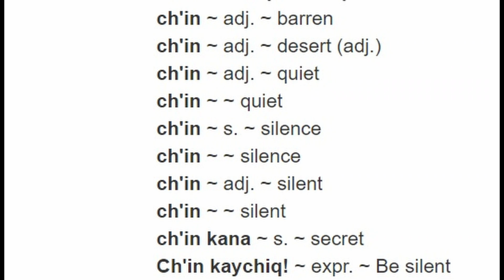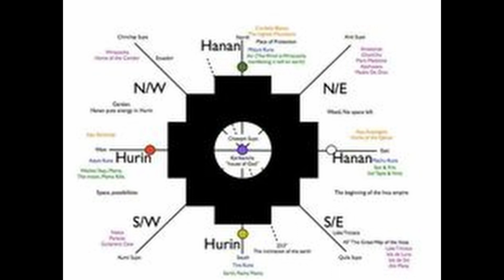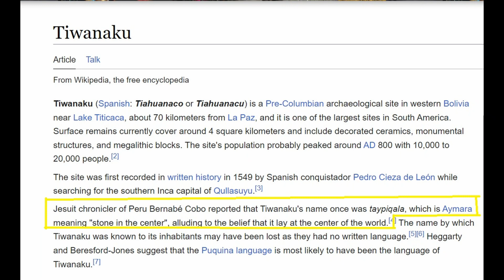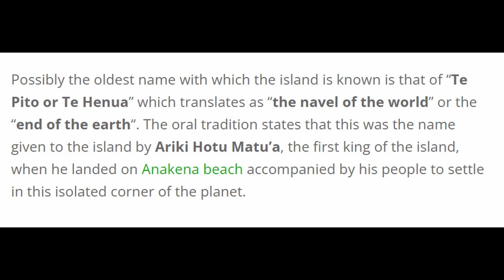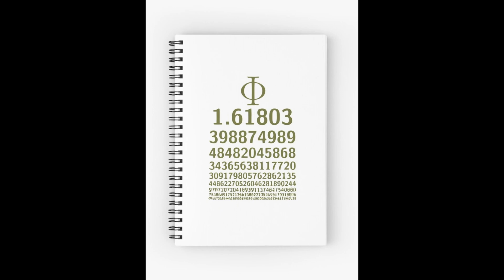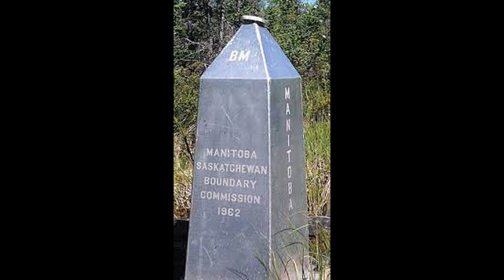The Maze of Tiwanaku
In this video we will explore the waru waru maze of Tiwanaku, the design of the Andean cross,  the connection to the Southern cross. I will also present a theory of why the Aymara called Tiwanaku Taipikala, which means "stone in the center", alluding to the belief that it lay at the center of the world.